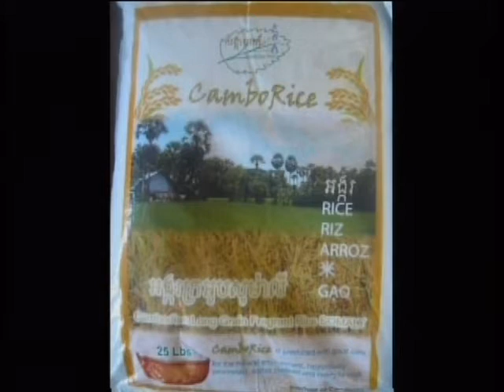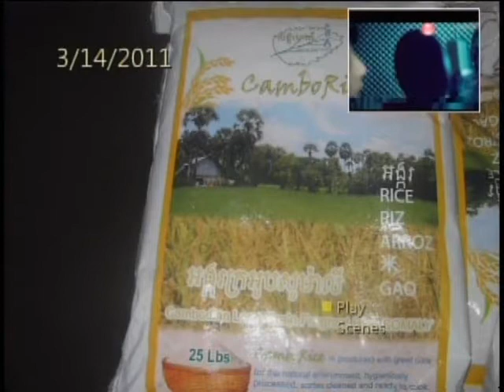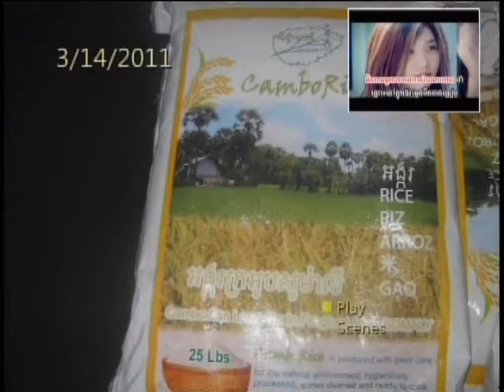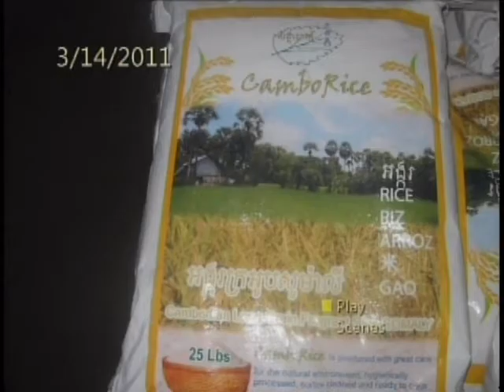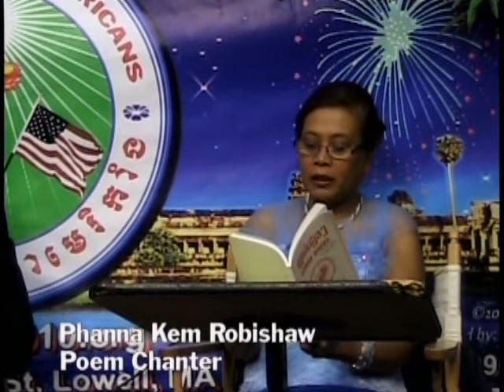VOKA Episode 49 Part 3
VOKA TV Show Part 3